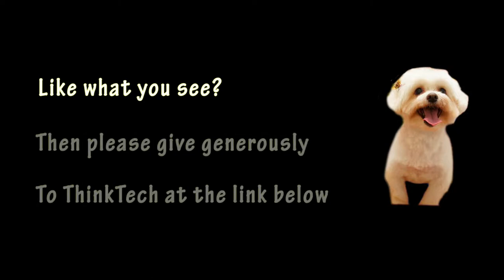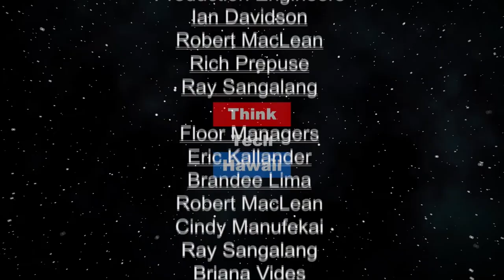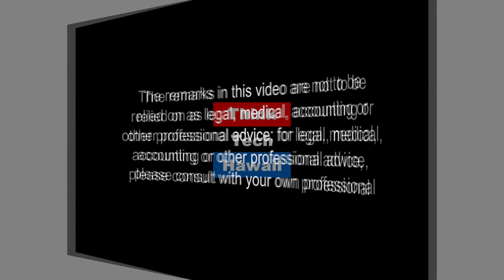JamBios (Community Matters)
how to tell your secrets after death.  Hawaii based JamBios, a writing platform that makes it easy for non-professional writers to document their life experiences in as much or little detail as they wish, has introduced Legacy JamBios. This feature allows users to purchase a code that will allow their friends and family to read the stories they leave for them after they pass. This code is a ticket into everything from family history to personal achievements, traumas and regrets – depending on the ‘JamBios’ the user has written.

The host for this episode is Jay Fidell. The guest for this episode is Beth Carvin.